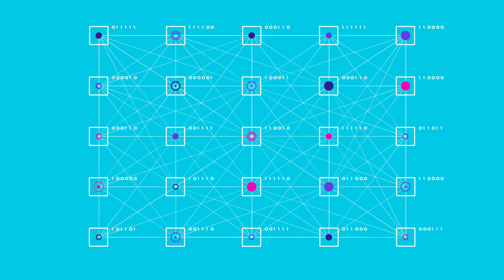X-Road introduction in Russian (short version)